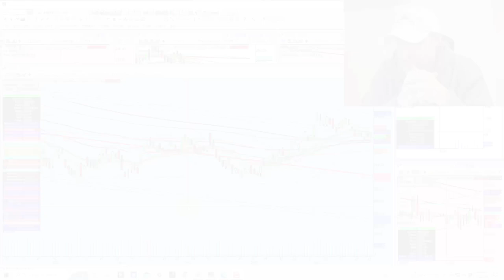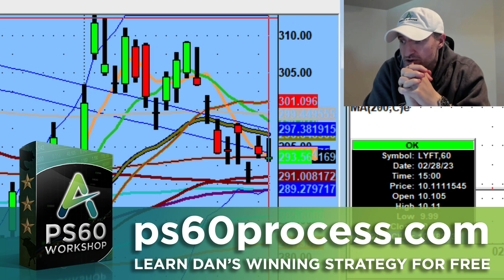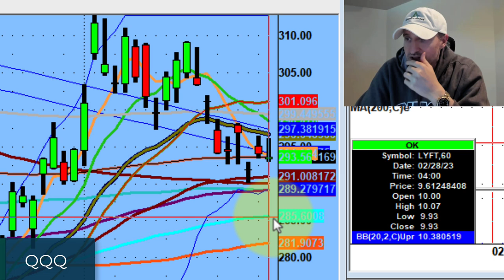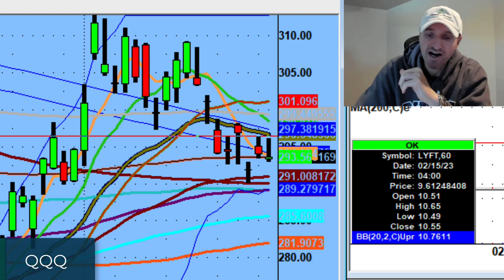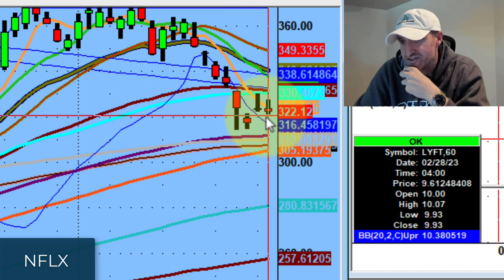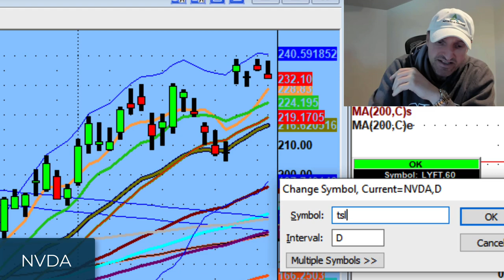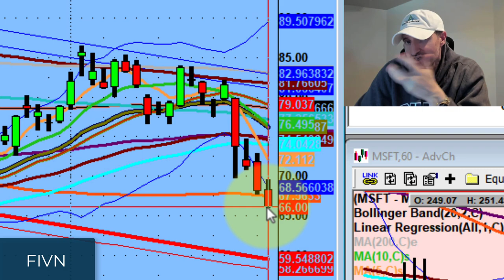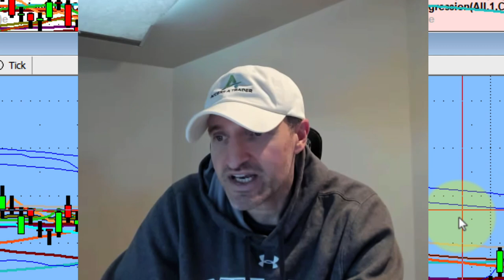The 20-Day Moving Average vs. the QQQ | Stock Market Technical Analysis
The Bulls need to wake up and do some work, otherwise Darth Vader is going to come out.

Tonight, we discuss how the QQQ keeps rejecting the 20-day moving average. The market could potentially have a big expansion up/down once it breaks out of the range.

💚 COMMUNITY SUPPORT 💚